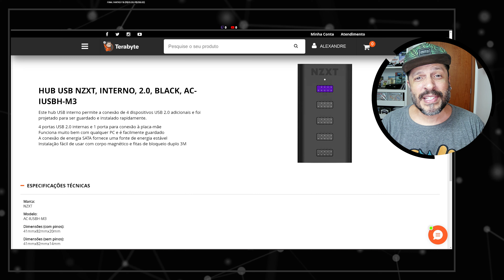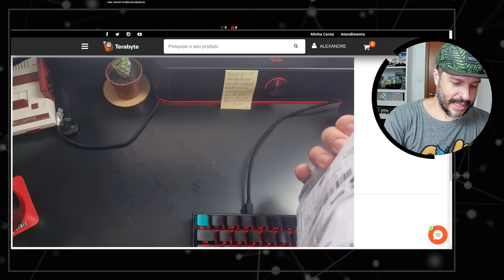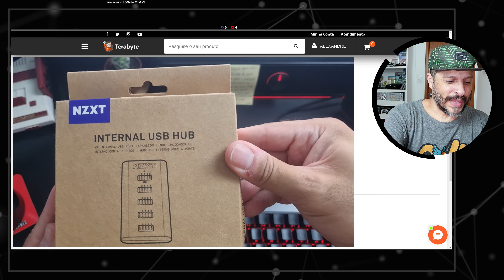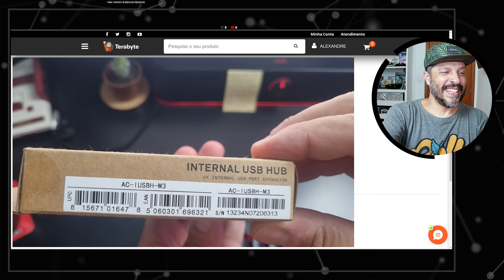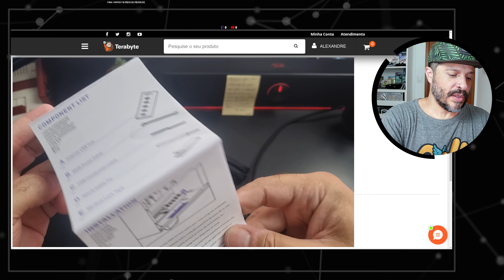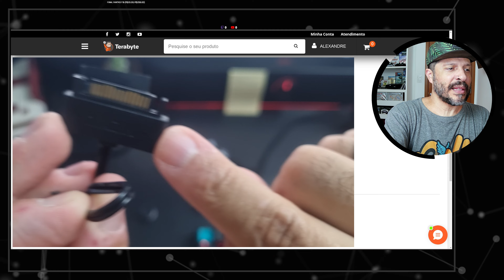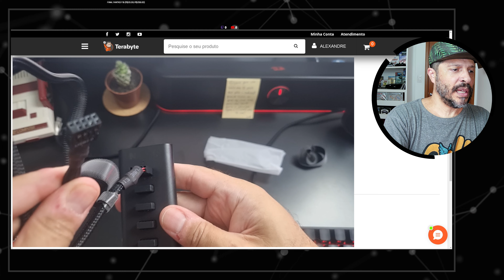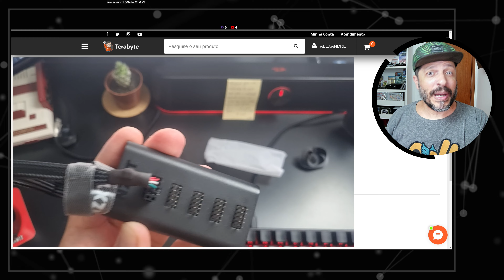Hub USB NZXT, Interno 2.0 - UNBOXING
Link Indicação de compra
Participe das LIVES :) - Seja muito bem vindo🌻

Acompanhe as Promoções pelo Telegram e Discord
Conheça mais o nosso trabalho (DISCORD, INSTAGRAM, FACEBOOK, TWITCH, TWITTER, YOUTUBE, AGENDA de LIVES)

HUB USB @NZXTglobal  INTERNO, 2.0, BLACK, AC-IUSBH-M3
Este hub USB interno permite a conexão de 4 dispositivos USB 2.0 adicionais e foi projetado para ser guardado e instalado rapidamente.

4 portas USB 2.0 internas e 1 porta para conexão à placa-mãe
Funciona muito bem com qualquer PC e é facilmente guardado
A conexão de energia SATA fornece uma fonte de energia estável
Instalação fácil de usar com corpo magnético e fitas de bloqueio duplo 3M

Marca:
NZXT

Modelo:
AC-IUSBH-M3

Dimensões (com pinos):
41mmx82mmx20mm

Dimensões (sem pinos):
41mmx82mmx14mm

Material(is):
Plástico, PCB, Ímãs

Tensão do Canal de Entrada:
5V DC

PC Portátil Steam Deck 1TB

AMD AM5 Ryzen 7 7700X
Water Cooler Aigo W360
Asus TUF Gaming B650M-Plus
4 x 8gb  DDR5 Kingston Fury Beast 6000mhz
Asus TUF RX 6900 XT GAMING OC
NVME Kingston Fury Renegade 500GB
NVME Corsair Force MP510 240GB
SATA 2TB Seagate
Fonte Cooler Master MWE Gold V2 1250W
Gabinete Aigo C285
Mouse Razer Mamba
Teclado Mecânico DeepCool KG722
Placa de captura Ezcap 334 Live Gamer Ultra
Placa de captura Ezcap 320 Game Dock Ultra
Monitor TV Philco PH20N91D 20"
Monitor LG Ultra Wide 26WQ500 26"
Monitor Samsung 4K UR55 28"

LIVES de Jogos direto do PC, Steam Deck e dos consoles Sony PS5, Nintendo Switch e Retros :)